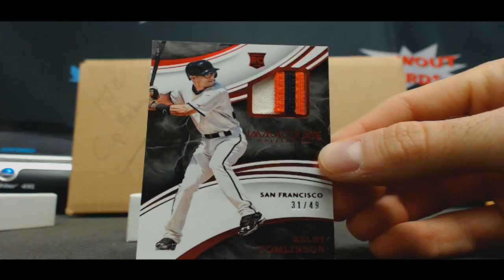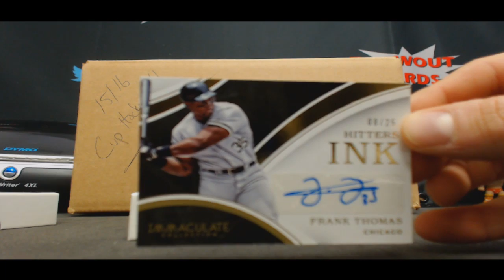Domingo's 2016 Panini Immaculate Collection Baseball Box RD 1